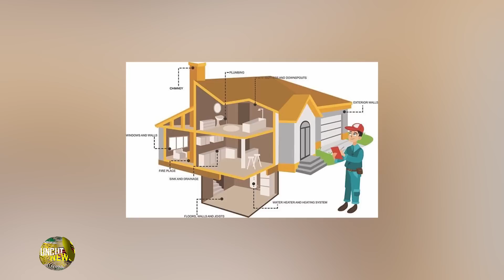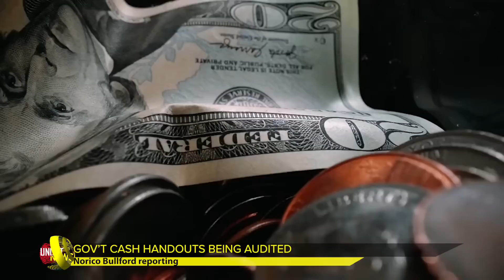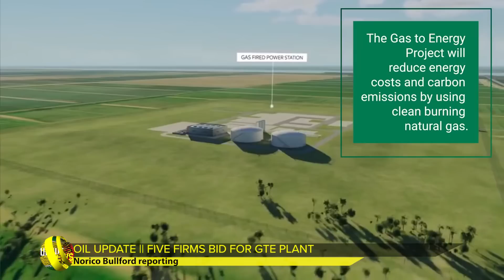GUYANA UNCUT NEWS || SEPTEMBER 20, 2022